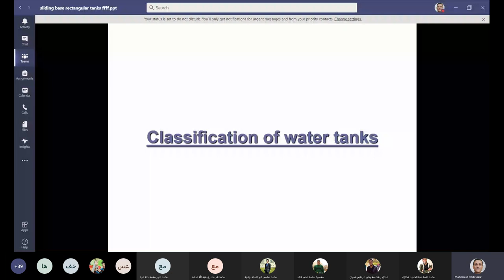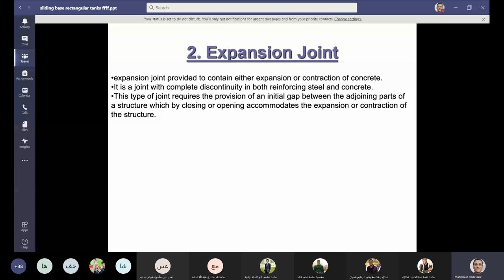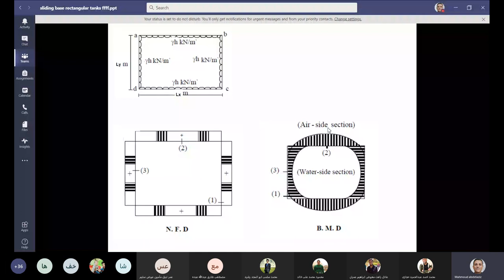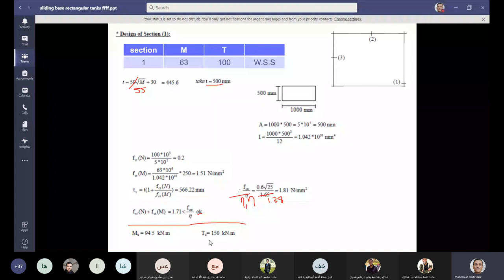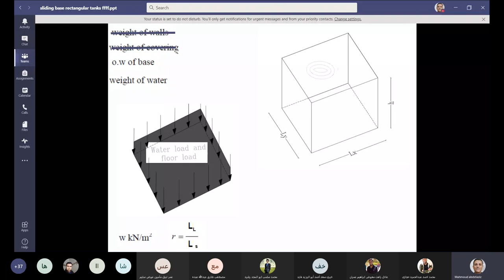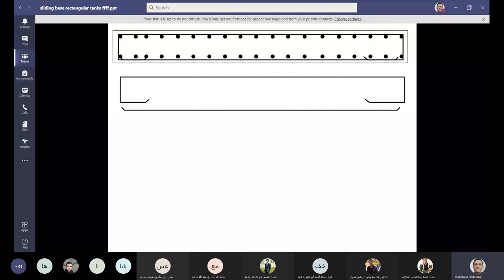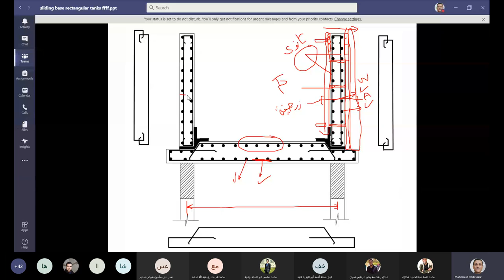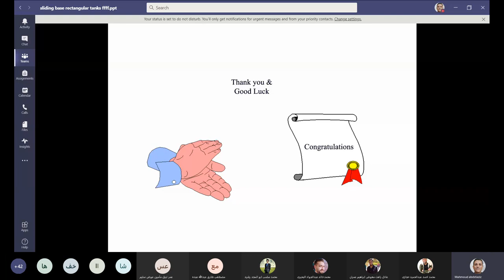محاضره خرسانه 13